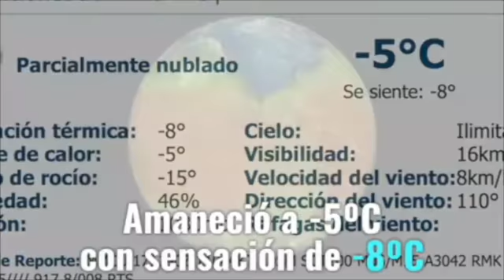Amanece Chihuahua congelada; -5º y sensación de -8º